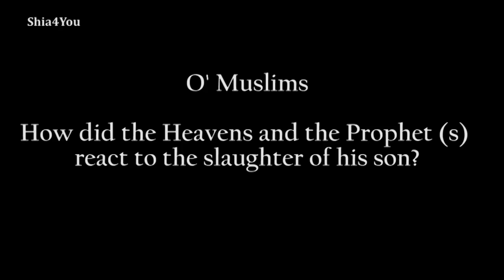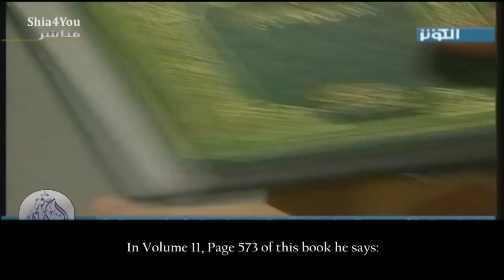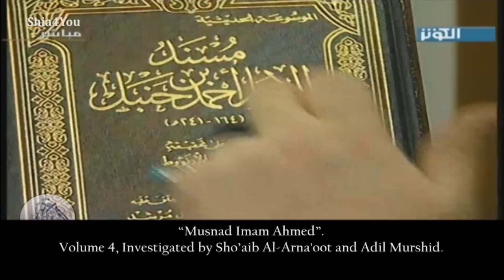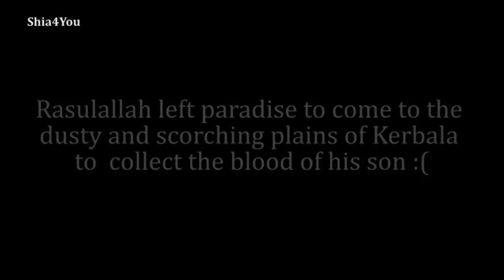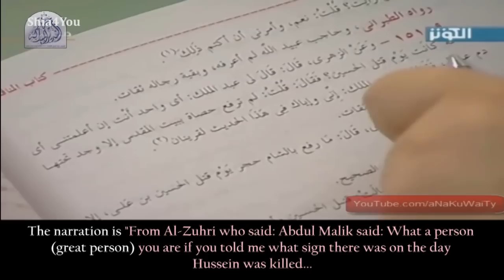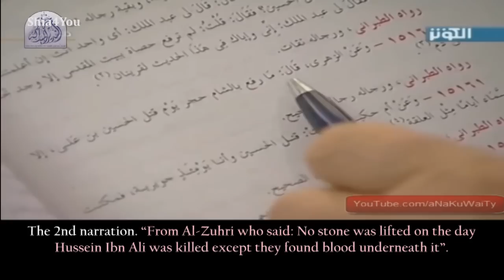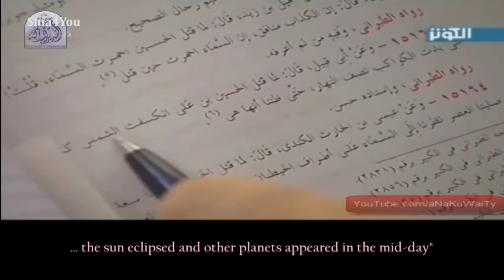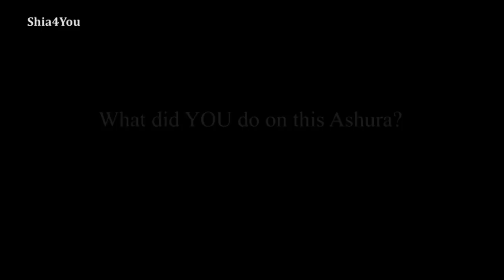The Prophet (s) and the Heavens grieved for Imam Hussein in Kerbala - Seyyid Kamal Haydari ENG SUBS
Shia4You

This is a video taken from a series of Discussions presented on al-Kawthar Tv by Sayyed Kamal Haydari (rah).

According to Authentic Narrations the Prophet (s) left the coolness, softness and the lush gardens of Paradise to come to the scorching desert of Kerbala to mourn for his son Hussein (a).

We also see that the Heavens and the Earth mourned for Imam Hussein (a) in a manner never seen before just as his Grandfather the Beloved Messenger (s) mourned for him in a manner never seen before.

O' Muslim, what did you do this Ashura?
Were you disheveled and dusty like the Messenger of Allah (swt) or were you making Eid and making halwa?